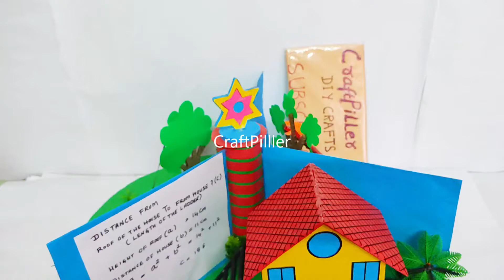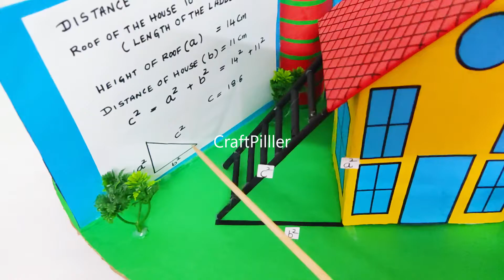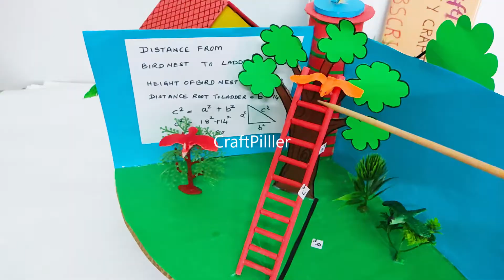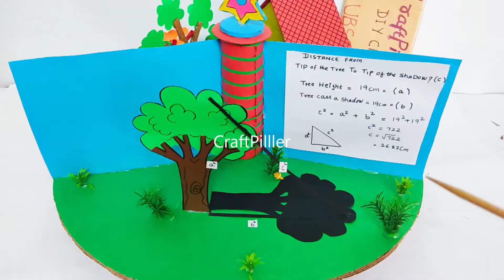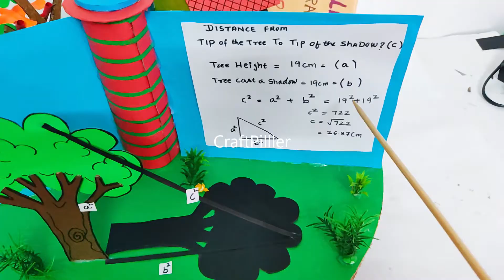Pythagorean theorem working model explanation in English in real life examples | craftpiller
Pythagorean theorem working model explanation in english in real life examples - maths project - tlm - craftpiller

Materials Used :
Color Papers